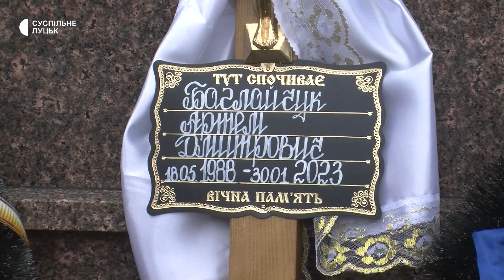У Луцьку попрощалися із загиблим на війні Артемом Баглайчуком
21 березня у Луцьку попрощалися з 34-річним військовослужбовцем Артемом Баглайчуком, який загинув 30 січня на Донеччині. Як розповіла Суспільному родичка полеглого бійця Алла, Артема Баглайчука призвали на військову службу по мобілізації торік у грудні. Він служив на посаді старшого стрільця аеромобільного батальйону.